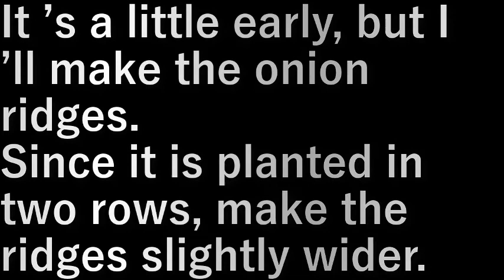玉ねぎの畝作り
ちょっと早いが玉ねぎの畝を作っておきます。
２列で植えるので少しだけ畝は広くしています。

設備屋の適当田舎暮らし